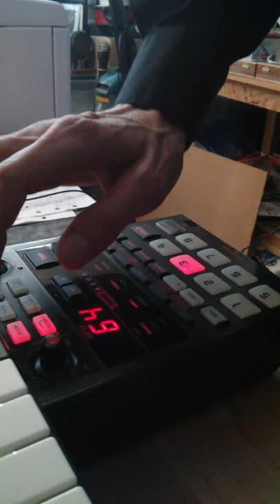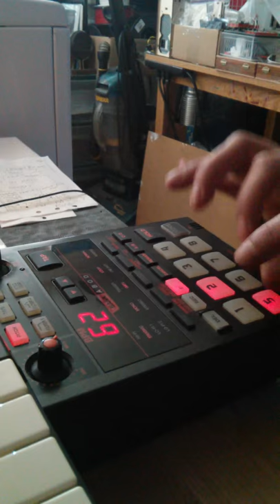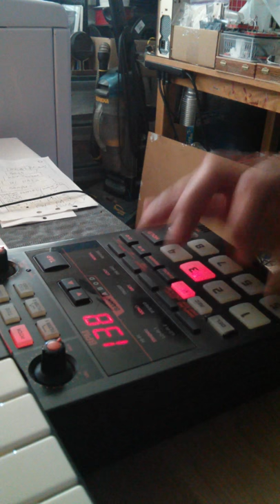SP-202 Freestyle Live Beats Sampler Performance - Master Monkey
Out-take from MM's upcoming music video "What's Up Mitch Hedberg", now in production by Tuvalian Bonobos.  MASTER MONKEY MUST DIE! and Twitter @diemastermonkey